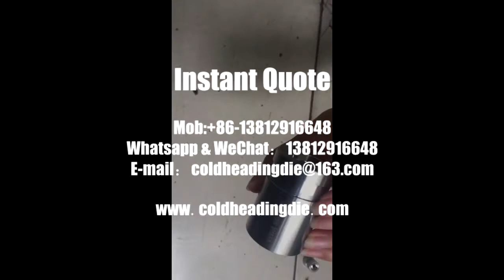Special-Shaped Bolt Molds（Mini）- Jinliujiao Precision Carbide Dies Factory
Jinliujiao - a professional carbide dies manufacturer & solutions to your fastener toolings.
We devote ourselves to standard and non-standard fastener toolings according to your drawings.

Welcome your inquiry. Whatsapp&wechat:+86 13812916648